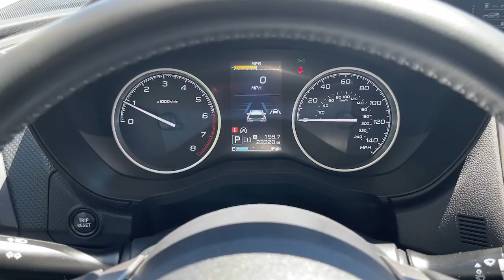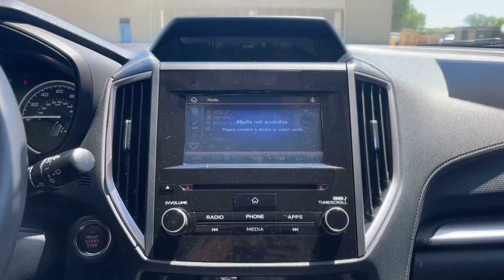2019 Subaru Forester Milwaukee, Shorewood, Brown Deer, Brookfield, Menomonee Falls, WI TP2477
Crystal Black Silica Used 2019 Subaru Forester available in Milwaukee, Wisconsin at Andrew Toyota. Servicing the Shorewood, Brown Deer, Brookfield, Menomonee Falls, WI area.

Andrew Toyota
1620 West Silver Spring Drive

Recent Arrival! CARFAX One-Owner. Clean CARFAX. 26/33 City/Highway MPG Odometer is 11334 miles below market average!brbrbrBlack 2019 Subaru Forester Premium 4D Sport Utility AWD 2.5L 4-Cylinder DOHC 16V VVT Lineartronic CVT 26/33 City/Highway MPGbrbrbrDO YOU WANT TO SAVE TIME AND MONEY? BUILD YOUR DEAL ONLINE WITH ANDREW TOYOTA. Go to any new or used vehicle on andrewtoyota.com and click on the blue Explore Payment Options button. Then you can compare and save real-time bank offers customize your monthly payment and get an instant trade-in estimate.brbrbrAwards:br  * 2019 KBB.com 10 Best All-Wheel-Drive Vehicles Under $30000   * 2019 KBB.com 10 Best SUVs Under $30000   * 2019 KBB.com 12 Best Family Cars   * 2019 KBB.com 5-Year Cost to Own Awards   * 2019 KBB.com Brand Image Awards